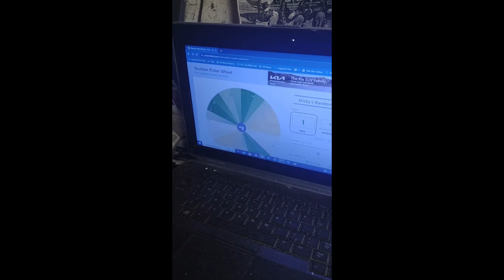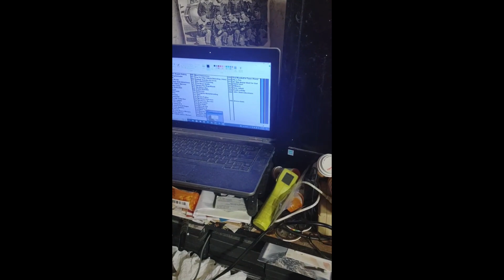Sticky's Random Friday Give Away Week 3 Winners